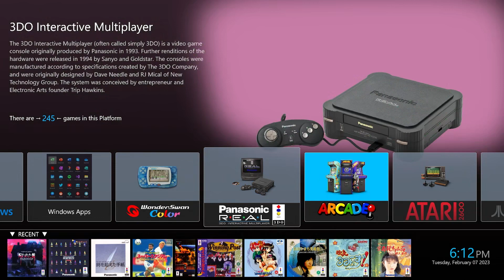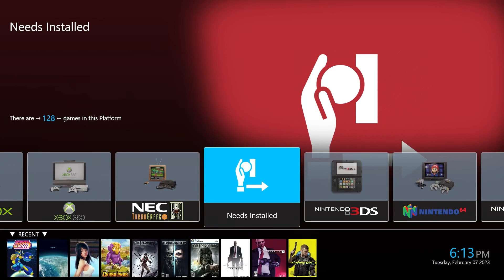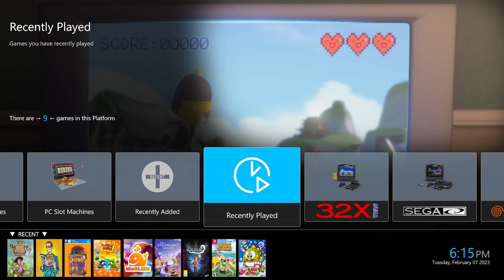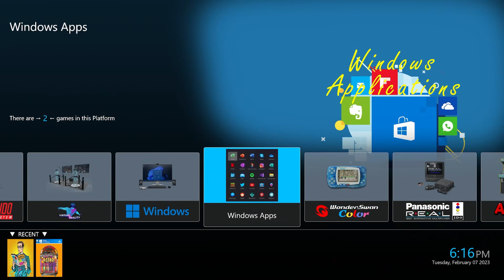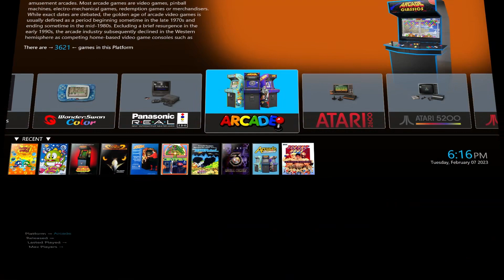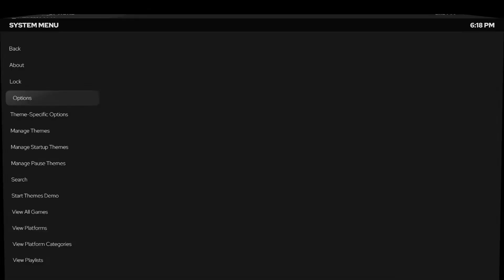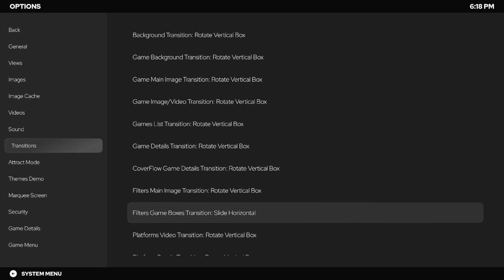PSGC - A Companion Bigbox Gaming Frontend theme to go with one of my PSMC Skins (my Kodi Fork)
I designed this theme to match one of the skins (themes) I did for my Kodi fork called PSMC. I done an older Netflix type look skin for it called Smoke and this matches it pretty well.

Currently only a couple views. But it was to mimic my Smoke skin on my streaming devices. Designed for 16:9 large screens

If you're into Kodi, check out my videos on my custom fork of Kodi called PSMC and the skins (themes) I've done for it, especially if you have kids

Comments, questions and suggestions are always welcome down below.

Please consider supporting these projects with a "cup of coffee" by becoming a member

OR

      • The Papaw  🙏❤️🙏